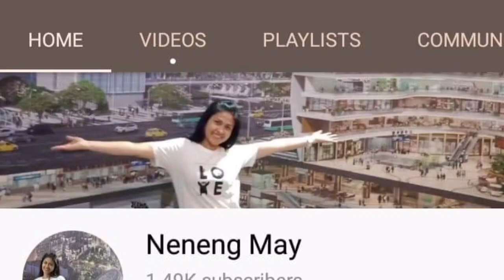Sardines with egg |lutong bahay | simpol recipe | budget meal for lockdown idea | suzette recipe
Ingredients:

Sardines
Egg
Onion
Garlic
Tomato